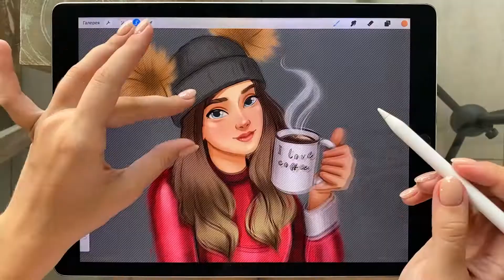Курс по иллюстрации в стиле Disney от Dariart